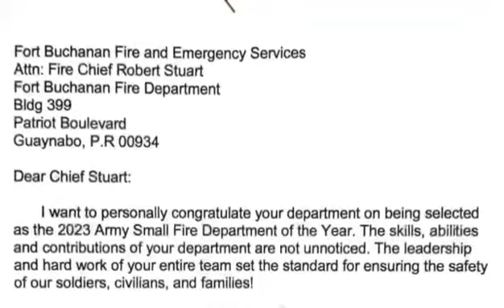Fort Buchanan Fire Department is recognized